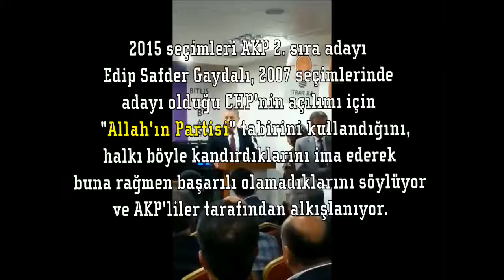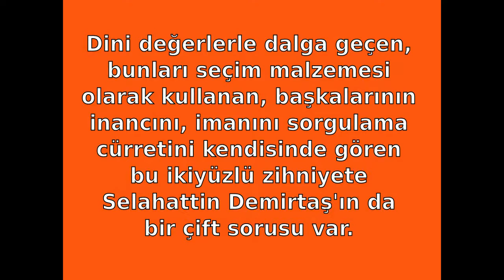İkiyüzlülük mü dediniz?